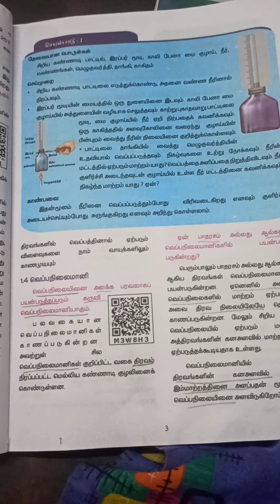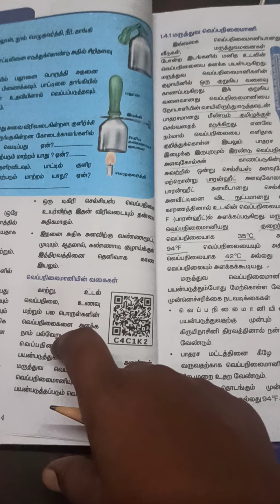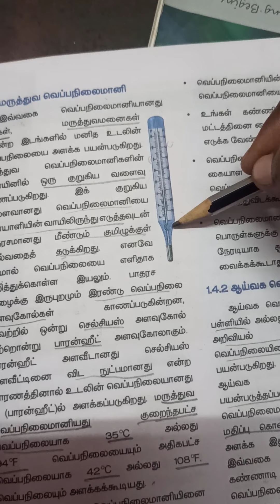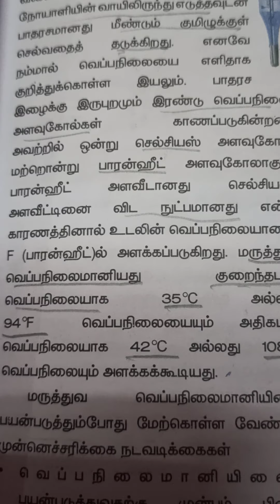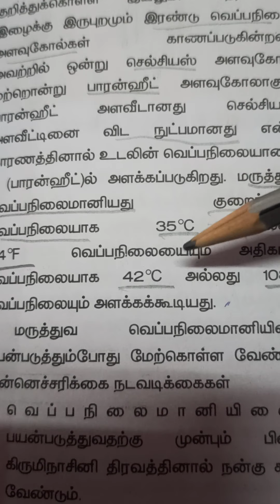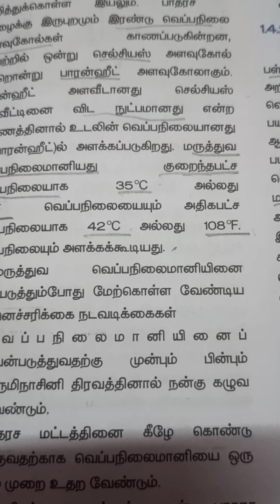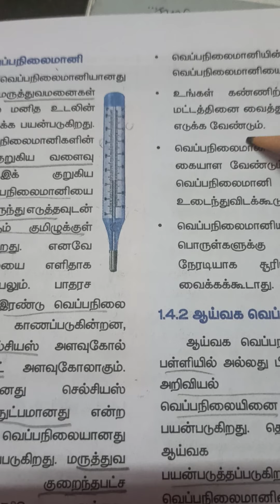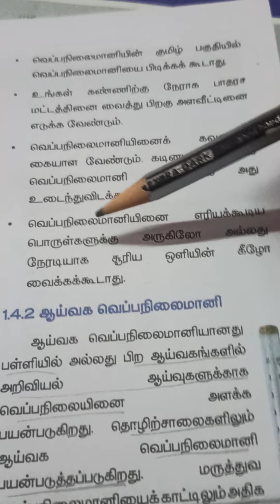வெப்பம் மற்றும் வெப்பநிலை பகுதி-3